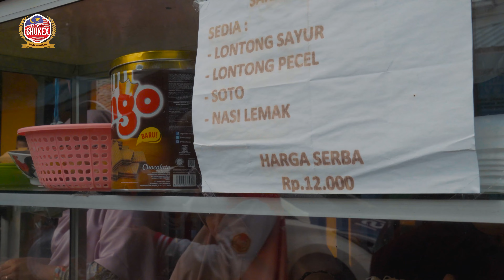SAYA BELI SEMUA YA?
"Kaya untuk bantu lebih ramai orang"
Ayuh bantu kami mereliasasikan impian kami untuk bantu lebih ramai orang di seluruh Malaysia mahupun di luar dengan hanya menggunakan simkad Halo Telco.